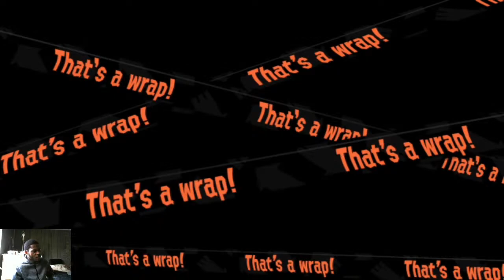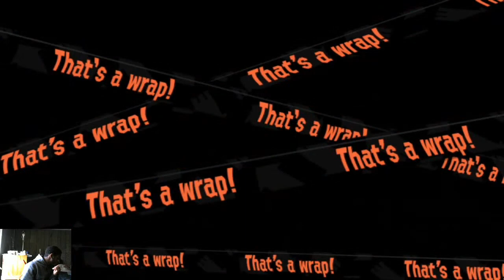Salmon Run with viewers Live Streaming Part 1